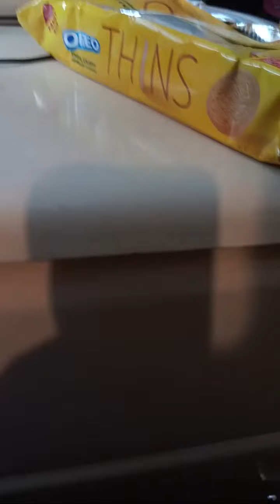Highlight 3:20:40 - 3:25:39 from making burgers 🍔 bacon 🥓 buger. private video